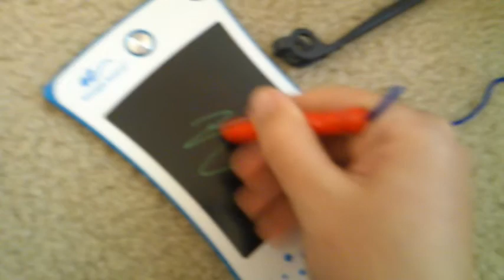Funny Videos 2